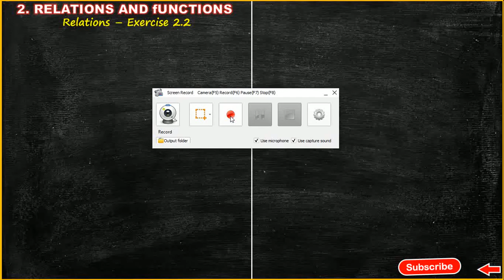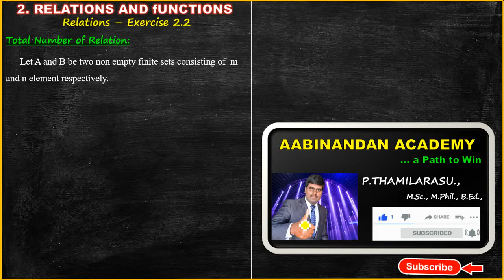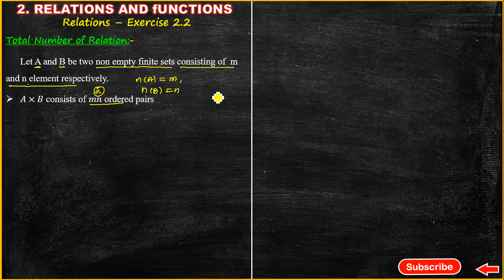Relations and Functions class 11 CBSE Maths | cbse class 11 Relations and Functions in tamil | P -2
👉 Class 11 Maths | CBSE | NCERT | JEE Main
👉 Class11 MCQ :